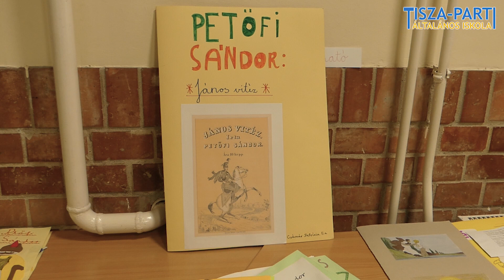A magyar kultúra napja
Intézményünk is megemlékezett a magyar kultúra napjáról.